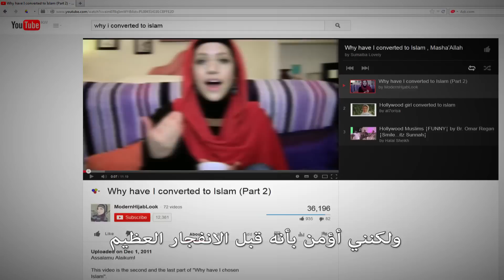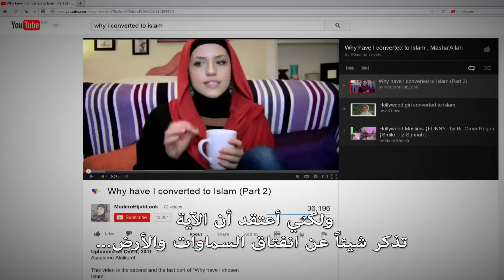العالم والقرآن (25) - "وصيته إلى المستقبل" (5)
فتاة الفيزياء والإعجاز!
هذه شهادة من طالبة أميركية تشرح فيها ببساطة الكيفية التي استوعبت بها الإشارة العلمية في الجزء الأول من الآية الثلاثين من سورة الأنبياء:
أَوَلَمْ يَرَ الَّذِينَ كَفَرُوا أَنَّ السَّمَاوَاتِ وَالْأَرْضَ كَانَتَا رَتْقًا فَفَتَقْنَاهُمَا...
شهادتها نتيجة ملموسة لمساهمة الدكتور بوكاي في تحريك تيار الإعجاز العلمي القرآني في العالم الغربي.